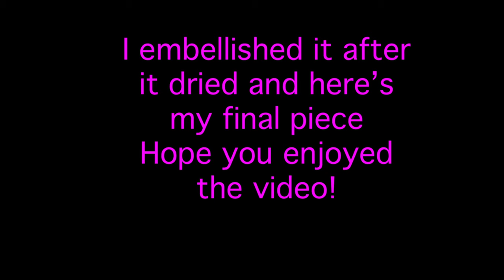#75 Making a Fluid Art Clock with Flowers Acrylic Pouring Functional Fluid Art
This video shows you the making of my fluid art clock with flowers using acrylic pouring. This is a great piece of functional fluid art. I think this turned out beautiful and I wanted to share it with you. After it dried I embellished it with the hummingbird then attached the clock mechanism and hands

Sometimes I even throw in little surprise videos where I am doing other things that might interest you as well  :)

I also do LIVE Facebook videos if you'd like to come follow Pizazz Studios on Facebook for even more videos and live events!

The colors used in this video are:
White house paint that I mixed approx.  4c to 1/4c house paint to GAC800

Acrylic paints: Copper, Payne’s gray, Light magenta, Ginger flower, Ultramarine violet, 24k Gold

You can find these clock kits at Target

Thank you, Lori
Pizazz Studios